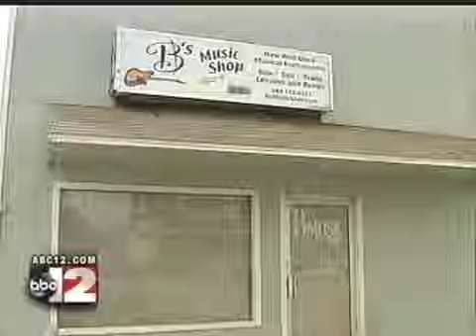B's Music on Channel 12 news